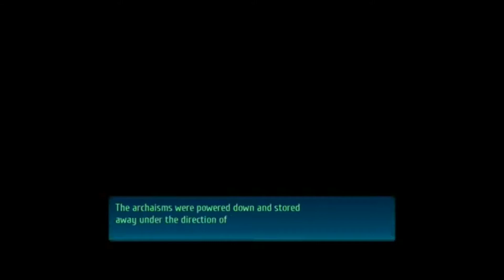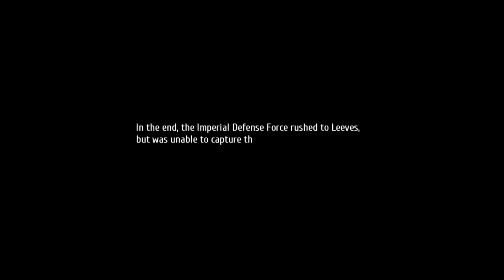NeoXtreme Plays - The Legend of Heroes - The Trials of Cold Steel IV - Episode 72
The Legend of Heroes: Trails of Cold Steel IV is a role-playing video game developed by Nihon Falcom. The game is a part of the Trails series, itself a part of the larger The Legend of Heroes series, and serves as the final entry of the Trails of Cold Steel tetralogy. The game was released for the PlayStation 4 in Japan in September 2018 and worldwide in October 2020, with ports for Nintendo Switch, Microsoft Windows and Stadia being released in April 2021. A sequel, The Legend of Heroes: Trails into Reverie, was released in 2020.